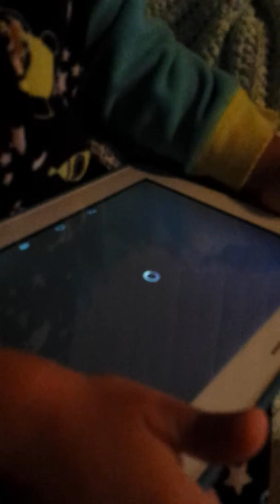Tabeo fun and learning with Ronen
My 2 year old son putting puzzle together on his Tabeo